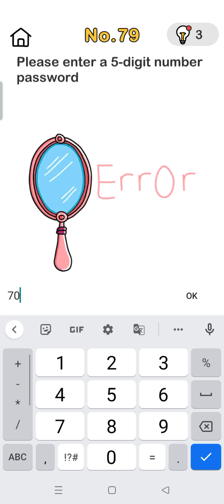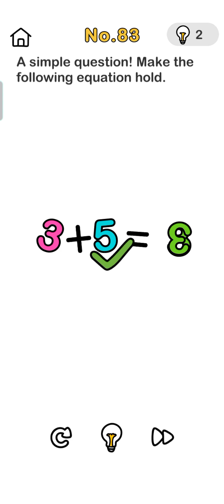Brain out no 73,74,75,76,77,78,79,80,81,82,83,84,85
Brain out Puzzle game gameplay